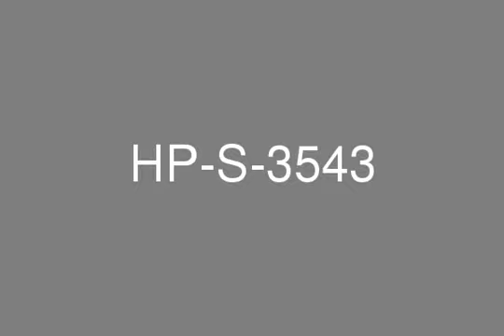FULLY FURNISHED AMAZING UNIT...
Al Habtoor Properties is proud to offer you this stunning unit for sale24 hour supermarket, ladies & gents salon Pharmacy at the ground level of the building.Gym & Swimming pool.Huge garden.Call Olga Prescur on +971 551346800 for further details Company name: Al Habtoor Properties LLCRERA ORN: 1171 Address: Al Habtoor Business Tower, 36th Floor, PO Box 283137, Dubai Marina, Dubai, UAE Office phone no: 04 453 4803Office fax no: Primary email: Profile: Al Habtoor Properties was formed in 2008 by Mr. Rashid Khalaf Al Habtoor. Al Habtoor Properties vision is to approach real estate practices in a professional and coherent manner and lead the market with the backing of one of the strongest local family names. Al Habtoor Properties plans to expand into the Middle East and Europe within the short term future.